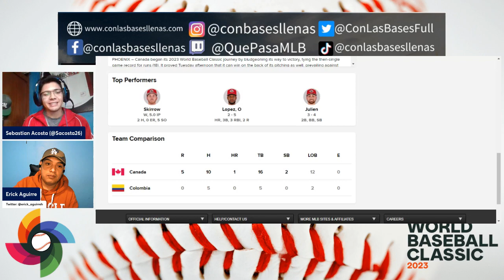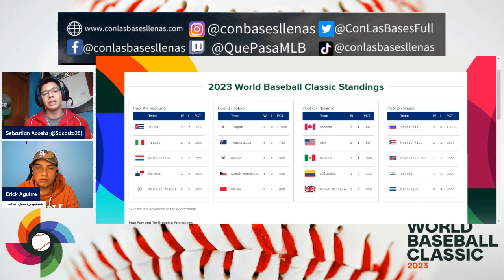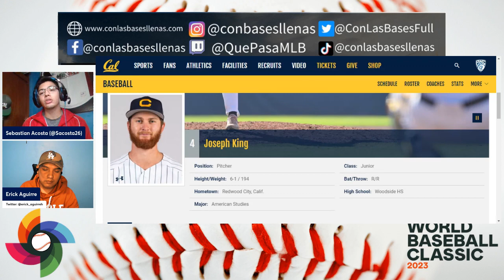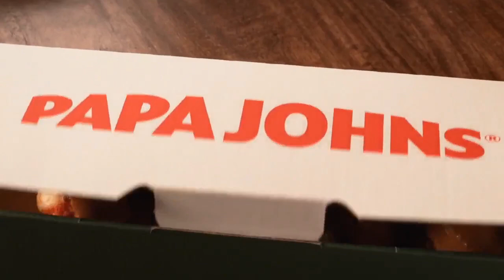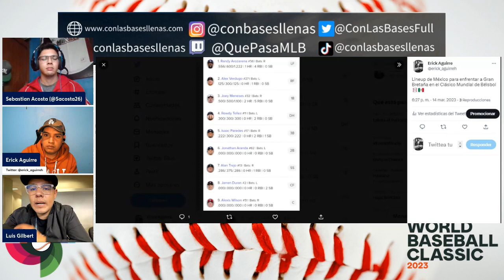GRAN BRETAÑA vs MÉXICO- World Baseball Classic (Clásico Mundial) - EN VIVO - PREVIA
Gran Bretaña vs México siguen la fiesta de este World Baseball Classic (Clásico Mundial de Beisbol 2023) en el Grupo C del WBC. La fiesta beisbolera más grande del planeta ha llegado y todos los fanáticos alrededor del mundo se preparan a disfrutarla. Te queremos invitar EN VIVO a este show, donde te traemos una previa del juego, con alineaciones, lanzadores abridores, análisis de cada equipo y predicciones.

Coma las pizzas más deliciosas del planeta en Papa John Puerto Rico. Viste

➡️Erick Aguirre (Twitter: @erick_aguirreh)
➡️Luis Gilbert Lopez (Twitter: @LuisGilbertLop)
➡️Sebastian Acosta (Twitter: @Sacosta26)

🎙No deje de escuchar nuestros podcasts🔊 :
Con Las Bases Llenas: